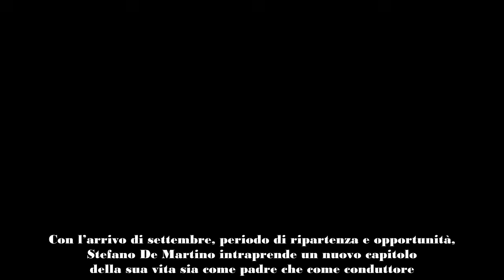Stefano De Martino e Santiago De Martino un giorno di significativi debutti tra scuola e TV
Con l’arrivo di settembre, periodo di ripartenza e opportunità, Stefano De Martino intraprende un nuovo capitolo della sua vita sia come padre che come conduttore. Mentre il figlio Santiago affronta il primo giorno di scuola media, De Martino si prepara a condurre “Affari Tuoi” su Rai1, un’importante sfida professionale per il noto ballerino e presentatore. Attraverso i social, Stefano ha condiviso la sua emozione, trasformando questa giornata in un momento di forte significato per entrambi.